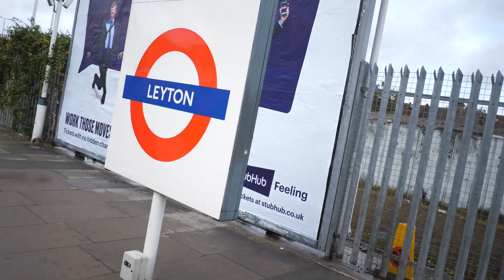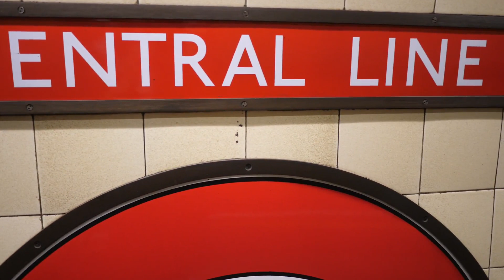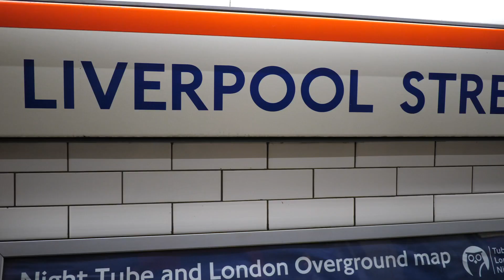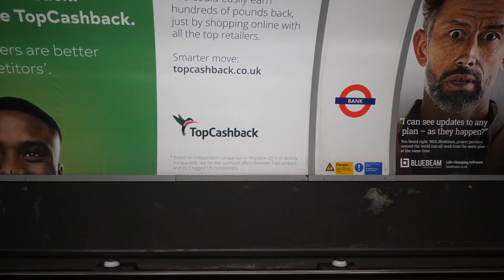London Underground Central Line Extravaganza 24 September 2019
Hope you all enjoy this latest extravaganza of the London Underground Central Line, featuring lots of 1992 Stock trains at lots of different stations. The video was filmed on Tuesday 24 September 2019.